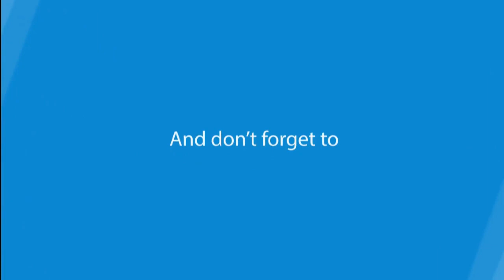GET READY WITH ME TO QUARANTINE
Makeup
Fashion Trends
DIY
Vlogs